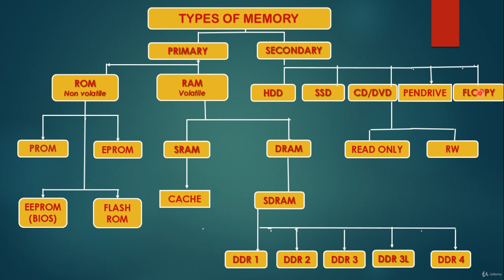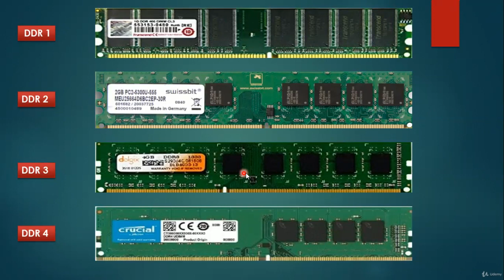System Memory Computer Memory || Computer Hardware Repair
1 System Memory
2. Computer Memory

Description:
Is your computer acting up, displaying error messages, or refusing to turn on? Don't fret – our Computer Hardware Repair service is here to diagnose and fix all your computer woes!

Computers have become an essential part of our daily lives, and when they encounter issues, it can disrupt our work, communication, and entertainment. That's where our team of expert technicians comes in. We specialize in diagnosing and repairing hardware-related problems in desktops, laptops, and other computing devices.

Our Computer Hardware Repair service covers a wide range of issues, including but not limited to:

1. **Hardware Diagnostics:** We start by conducting a thorough analysis of your computer's hardware components, identifying any faulty or malfunctioning parts. This includes the CPU, RAM, hard drive, motherboard, graphics card, power supply, and more.

2. **Virus and Malware Removal:** Sometimes, computer problems may be caused by malicious software. We'll scan your system for viruses and malware, ensuring your computer is clean and secure.

3. **Hardware Upgrades:** If your computer is running slowly or struggles to meet your needs, we can recommend and install hardware upgrades, such as adding more RAM, upgrading the hard drive to a solid-state drive (SSD), or replacing outdated components.

4. **Data Recovery:** Accidentally deleted important files or experiencing data loss due to hardware issues? Our technicians can help recover your valuable data whenever possible.

5. **Screen Replacement:** For laptops, we offer screen replacement services for cracked or damaged displays, restoring your laptop to its full functionality.

6. **Power Issues:** If your computer won't turn on or experiences power-related problems, we'll diagnose and fix the issue, whether it's a faulty power supply, motherboard, or other components.

7. **Custom-Built Computers:** Interested in a custom-built PC tailored to your specific needs? We can help you select the right components and assemble a high-performance computer to suit your requirements.

Our dedicated team is committed to providing efficient and cost-effective solutions to get your computer up and running smoothly. We prioritize transparency, so you'll always know the cost of repairs upfront, and we aim to complete most repairs as quickly as possible to minimize your downtime.

Whether you're a business professional, a student, or a home user, our Computer Hardware Repair service is your go-to solution for all your computer-related hardware issues.